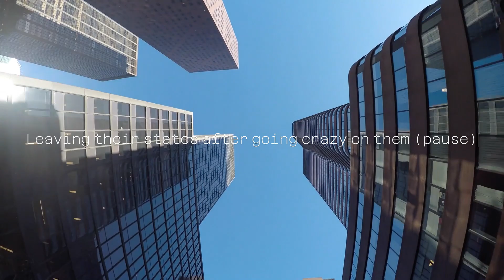Big wall with my A.D Build!! ITS JUST TO EASY